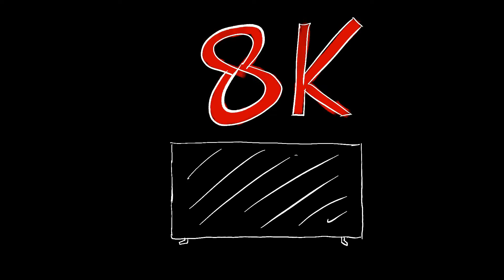Xbox Series X vs PS5 | 2020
The PlayStation 5 and Xbox Series X are both scheduled to arrive in 2020.

Sony and Microsoft are working on the next versions of the PlayStation and the Xbox.

Both new consoles are expected to arrive in the the 2020 holiday shopping season.

Despite both consoles release date is late november or early december of 2020, we know a surprising amount of confirmed

 information about the new consoles thanks to Sony and Microsoft.